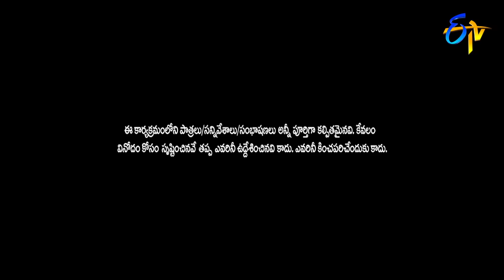Getup Srinu &Naresh Performance|2020Anukunnadi Okati Ayyinadi Okati| ETV Spl Event|22nd Aug 2020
Getup Srinu teaches karate to his team members on a slippery floor and generates fun with hilarious actions.